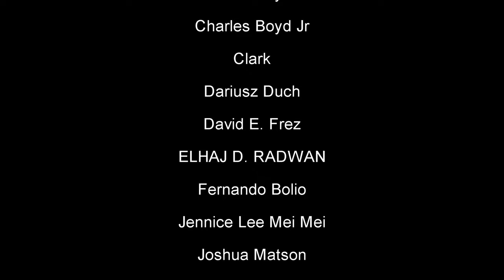Haggstrom (Remastered) - Minecraft Piano Cover | Sheet Music [4K]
It's winter here in Norway! And nothing to encapsulate that, like this track from the Minecraft soundtrack, now remastered for your pleasure :) It's a fairly simple piece, so I'd recommend it to everyone!

A huge thanks to my patrons:
alendory, Charles Boyd Jr, Clark, Dariusz Duch, David E. Frez, ELHAJ D. RADWAN, Fernando Bolio, Jennice Lee Mei Mei, Joshua Matson, Ken McAlpine, Phillip Bailey, Piano Game Knight, Randy Koenigsknecht, spiLL and Stefan Siegl!

Composer: C418
Artwork: Mind Waker
Arranger: Torby Brand